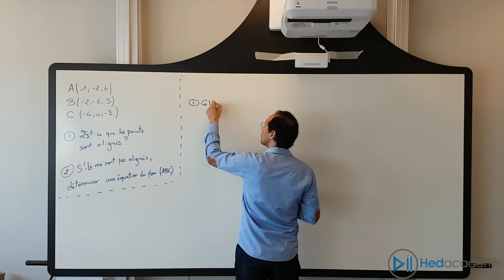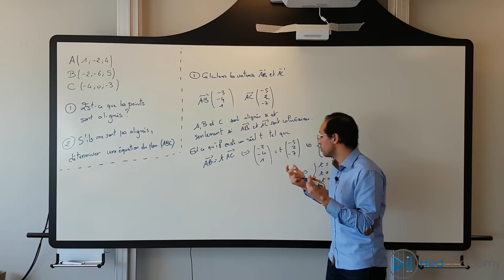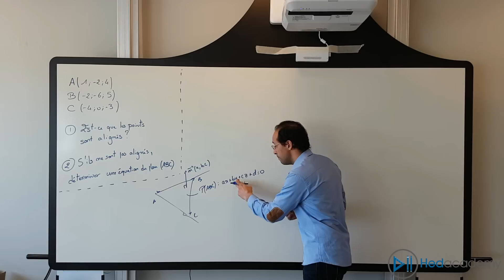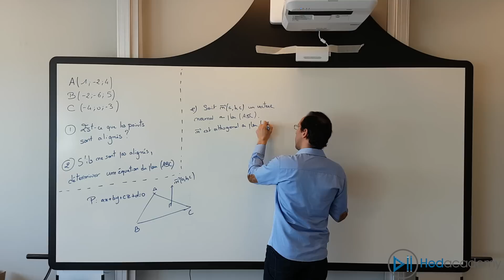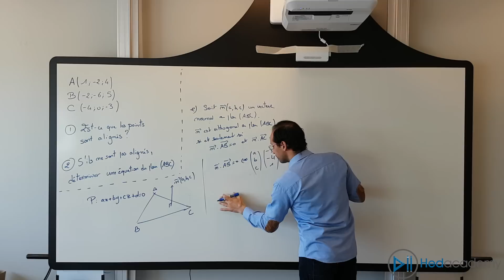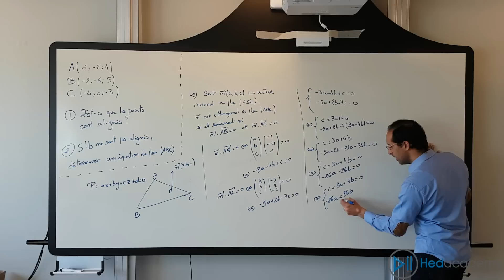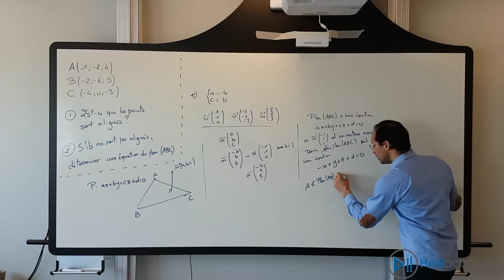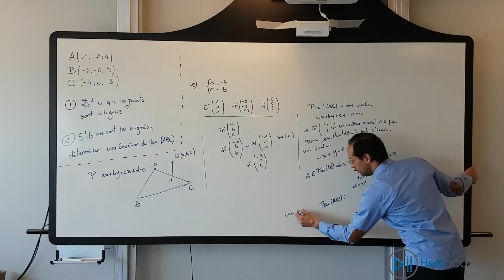Déterminer l'équation d'un plan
Comment déterminer l'équation d'un plan dans l'espace ?
De quoi a-t-on besoin pour déterminer l'équation d'un plan dans l'espace ?

Cette vidéo répond notamment à ces questions.
Thèmes et notions abordés :
- équation d'un plan
- vecteur normal à un plan
- vecteur directeur à une droite
- vecteurs colinéaires